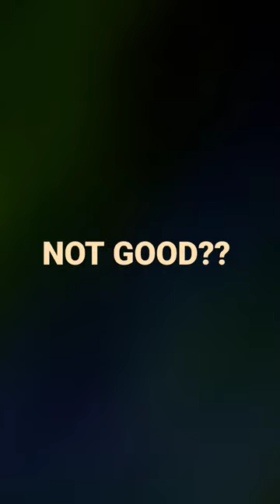#ART EXHIBITION PREPARATION## 😍😍🥰 3 hours!!! 😯😯